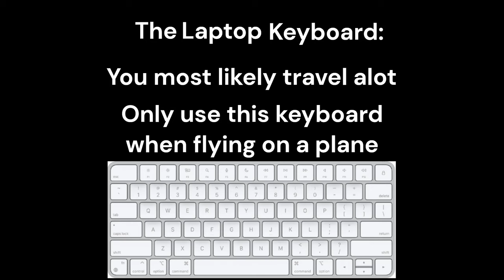What Your Gaming Keyboard Says About You 2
Each and every keyboard is different and can tell something about YOUR personality. What is YOUR keyboard?

LIKE AND
OR UR A BAD PERSON.

Extra Tags just ingore.